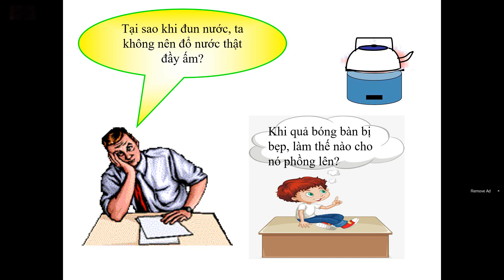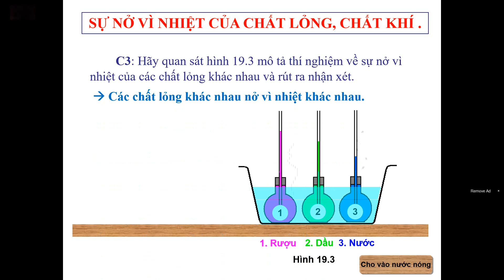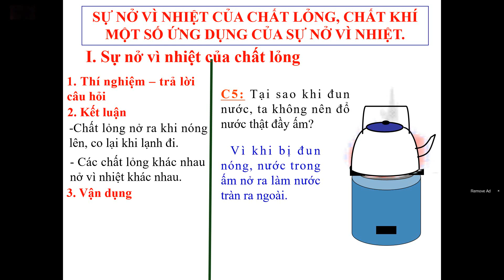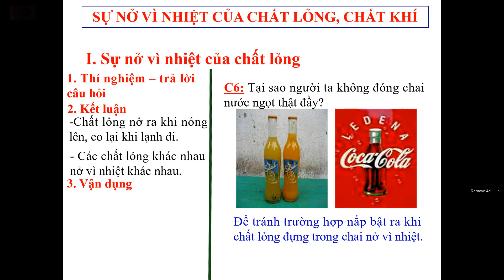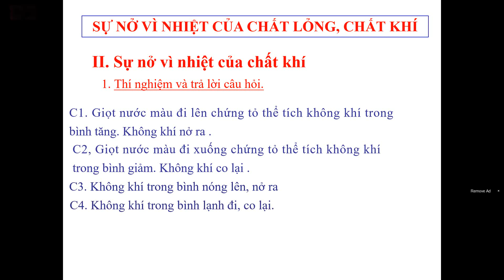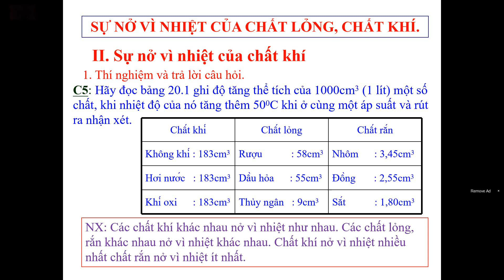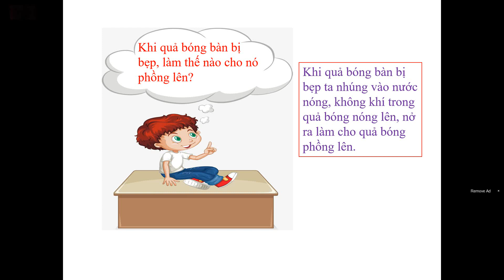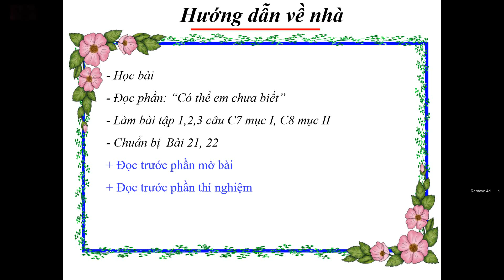Bài giảng môn Vật lý 6 - Sự nở vì nhiệt của chất lỏng, khí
Bài giảng của đồng chí Nguyễn Thị Hậu - Giáo viên trường THCS Sơn Cẩm 2